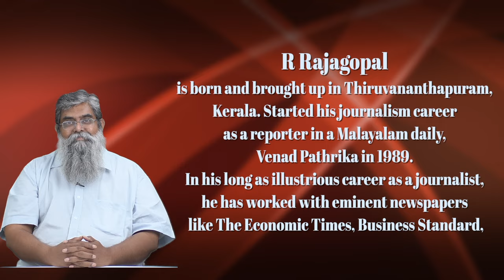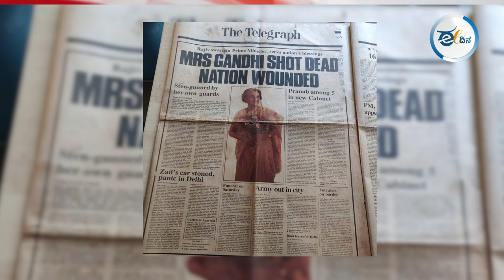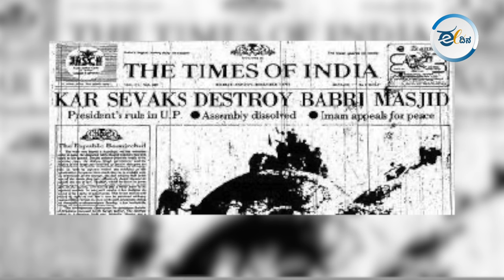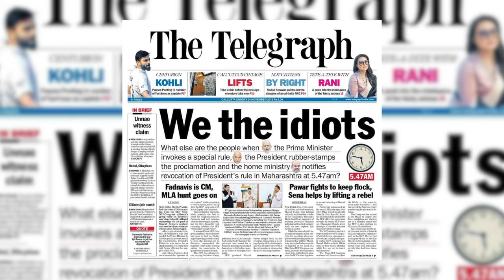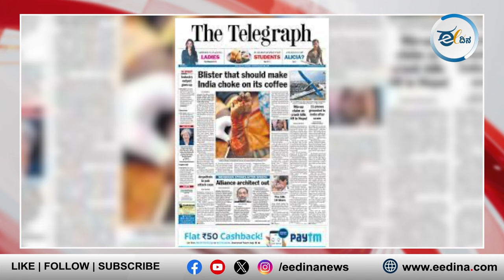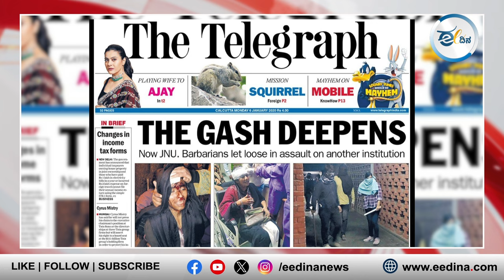Interview with Veteran Journalist and Editor-at-Large at The Telegraph, R Rajagopal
Eedina sat with eminent journalist and former Editor of The Telegraph newspaper R Rajagopal and talked about print media, present media challenges and the most important question- Who makes the sensational Telegraph headlines?